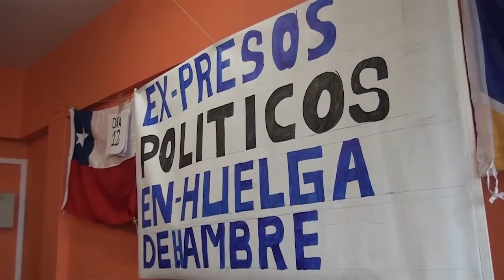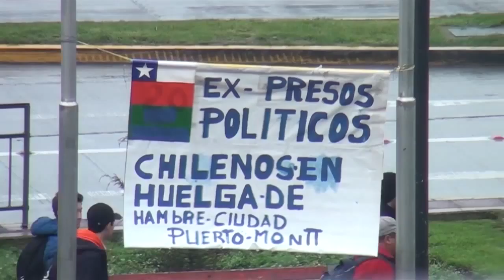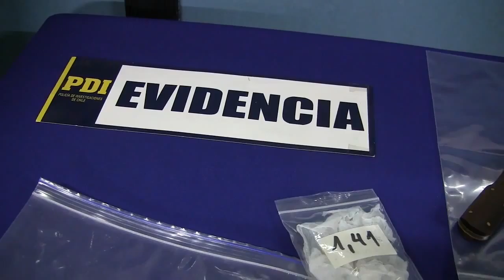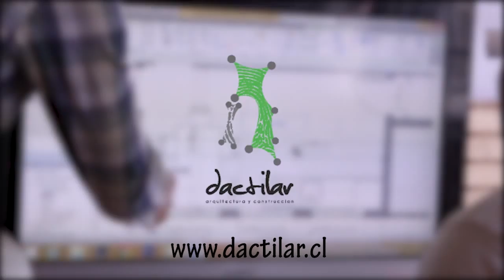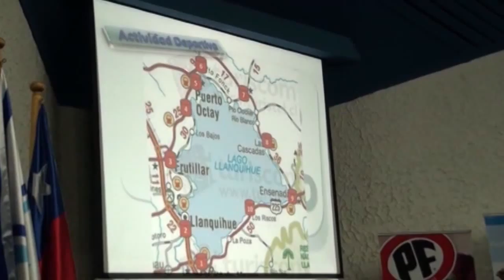noticias 8 de mayo